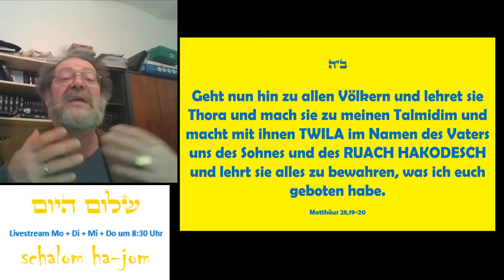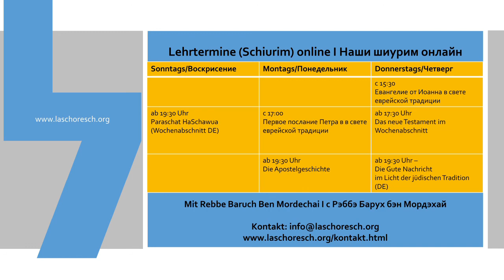Twila Gdola große Taufe - Schalom HaJom 56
Heute geht es um das Thema Twila Gdola, die große Taufe.
Wie sind diese Konzepte im Judentum verankert?
Ist Taufe nur neutestamentlich zu  verstehen? Was ist eine Twila.
Wie hilft uns dies zum Verständnis von Jeschua und seinen Taten?

Dort finden Sie ebenso Informationen zur Messianisch-jüdische Gemeinde Berlin und München.